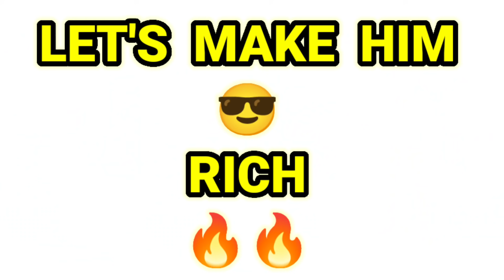POOR ADAM 🥺 NEEDS DIAMONDS 💎 || NOOB 👉 TO 👉 PRO TRANSFER A FOLLOWER ACCOUNT | DAYWIN | FREE FIRE 🔥🔥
IN THIS VIDEO, I AM PURCHASING 💎 DIAMONDS AND MAKING MY ACCOUNT NOOB TO PRO.

FREE FIRE NOOB TO PRO ACCOUNT DAYWIN 💎

1.Garena Free Fire Indonesia Live
2.Garena Free Fire Brazil Live
3.Garena Free Fire Brasil Live
4.Garena Free Fire India Live
5.Garena Free Fire Singapore Live
6.Garena Free Fire Thailand Live